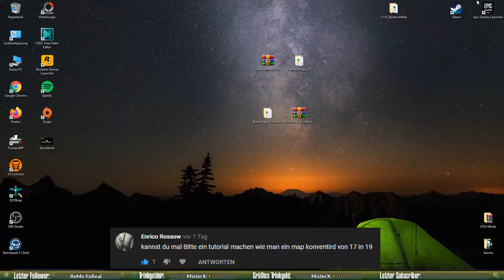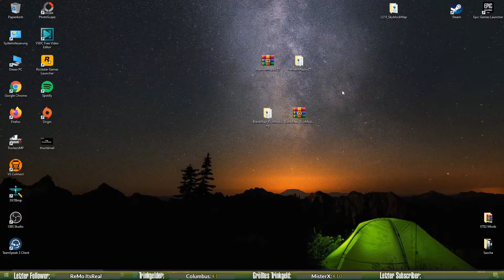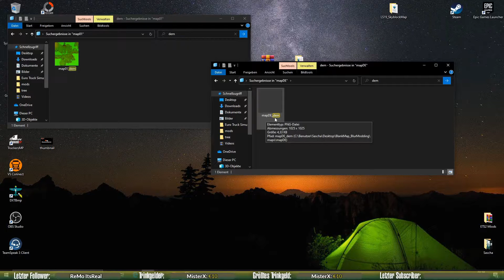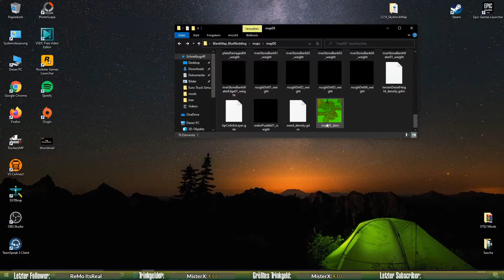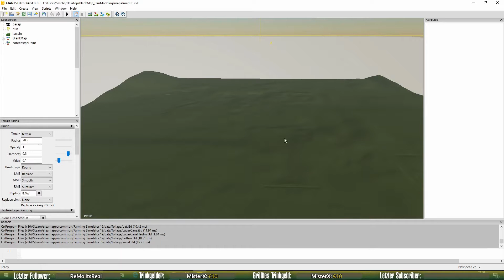LS19 - TUTORIAL: Map Konvertieren || Das Terrain in die LS19 Map einfügen || Teil 1 || Nasty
Guten Morgen,
In diesem Tutorial zeige ich euch heute wie ihr das Terrain in eine neue LS19 Map einfügen könnt.